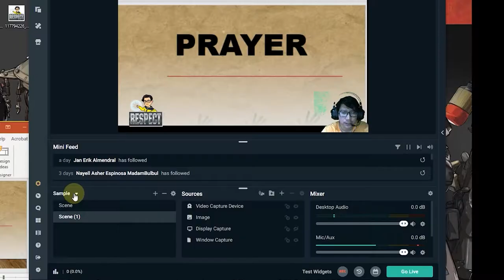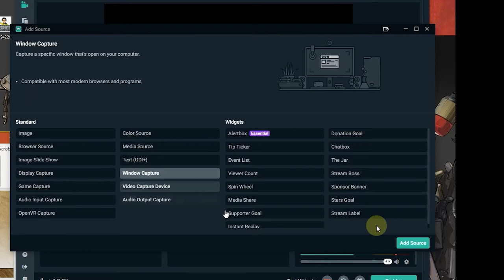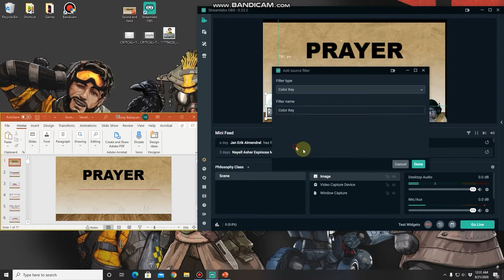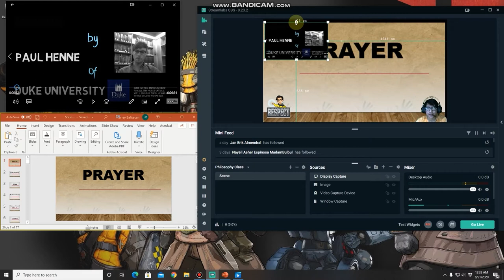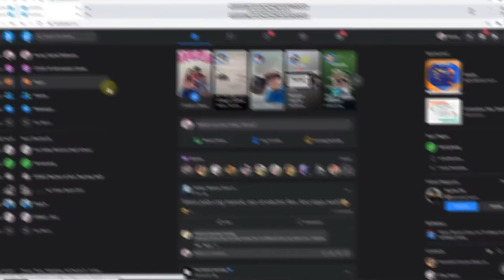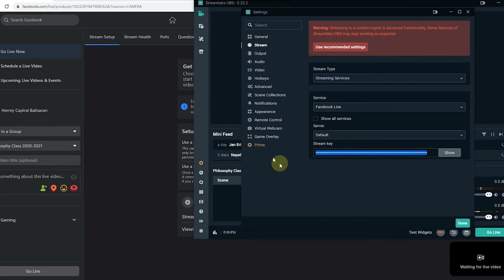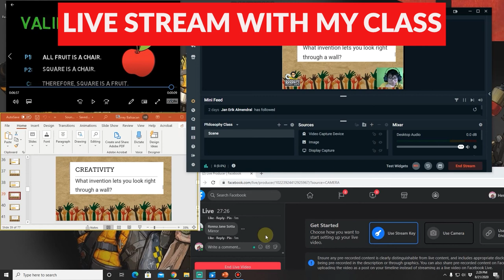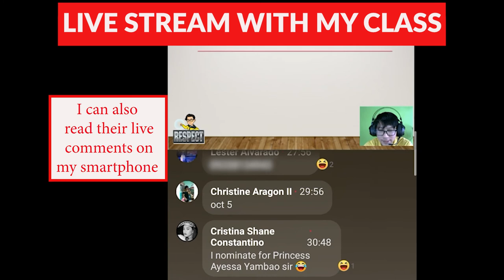Streaming on Facebook using Streamlabs OBS for Online Class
The video helps us to stream using Streamlabs OBS on Facebook. This tutorial guides us in the basics of Streamlabs for our online class. If you have questions and comments do not hesitate to write a comment and I shall attend to that immediately.

2:28 How to crop
5:40 How to create Facebook Group
6:15 How to input Stream Key